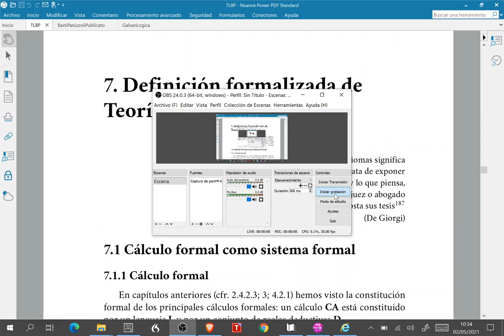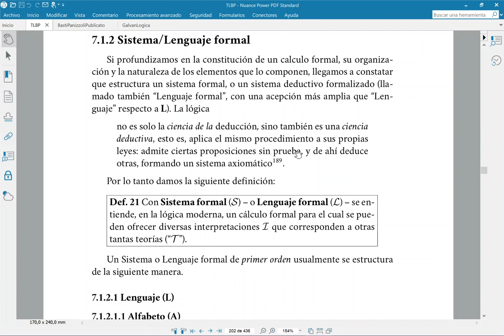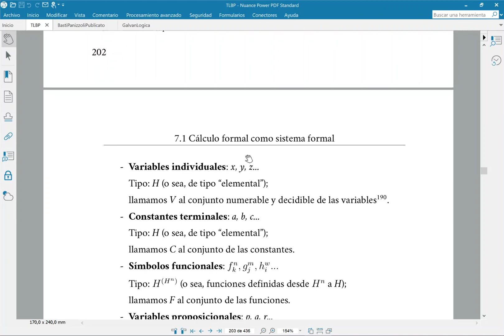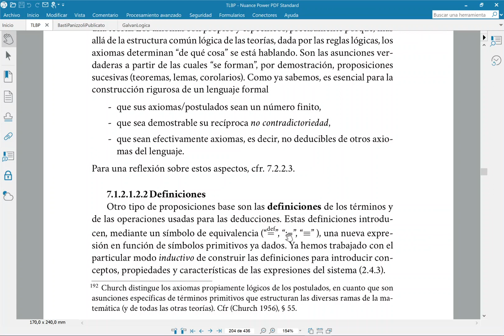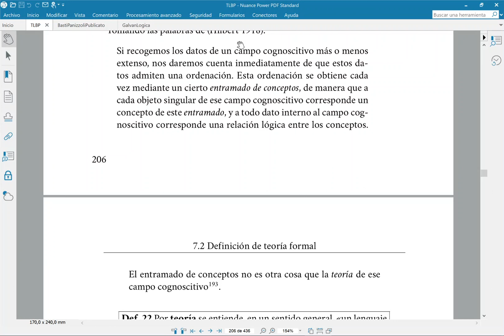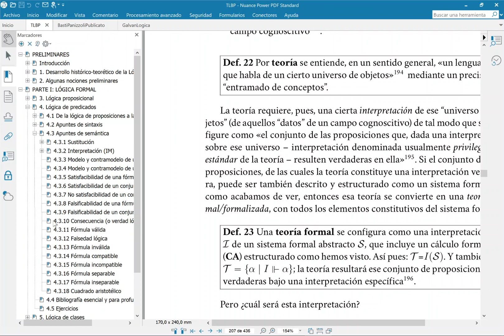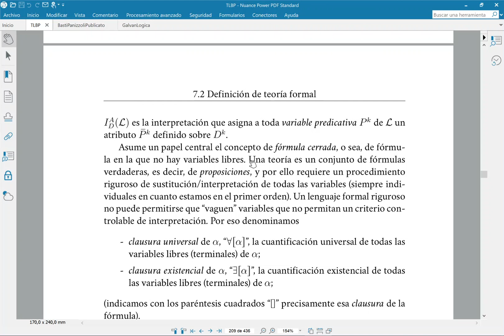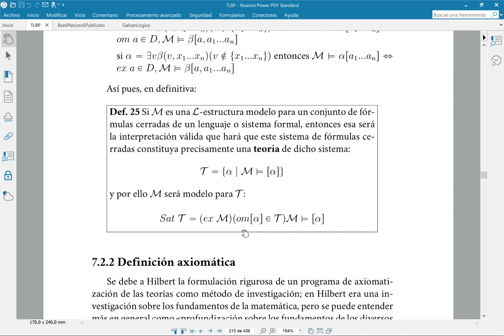Sesion 10 1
Comienzo del capítulo 7 hasta el 7.2.1 con la definición de teoria formalizada según el modelo